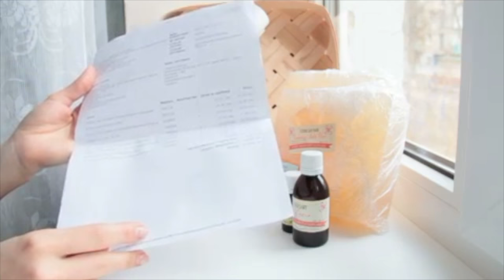DIY: Распаковка заказ по мыловарению // Мыло-опт//Мыльная основа// Soap bars